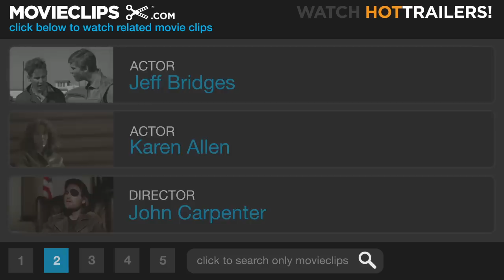Starman (2/8) Movie CLIP - Arizona Maybe (1984) HD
CLIP DESCRIPTION:
Starman (Jeff Bridges) helps Jenny (Karen Allen) start the car, and after creating a map, he asks to be driven to Arizona.

FILM DESCRIPTION:
Having crashed to Earth, an extraterrestrial space traveller must assume a human identity lest he be captured by the authorities. The alien (Jeff Bridges) chooses the likeness of the recently deceased husband of Jenny Hayden (Karen Allen). At first dumbstruck, Jenny becomes both hostile toward and frightened of her guest. He gradually wins her confidence, learning a few vital English-language phrases so that he can explain his presence. The "starman" has come to Earth with a message of peace, in response to the similar message sent out on Voyager One. He asks for Jenny's help in transporting him to the Nevada desert, where his fellow aliens are to pick him up and take him to his home planet. Soon he and Jenny form a united front against a mean-spirited National Security Council agent (Richard Jaeckel), who intends to seize the starman and turn him over for scientific scrutiny (and possible extermination). While en route to Nevada, Jenny grows closer to the gentle-natured Starman, eventually making love with him. By the time he is poised to leave, she is carrying his child, leaving the field wide open for a sequel--which was never produced, though a weekly TV version surfaced in 1986.

CREDITS:
TM & © Sony (1984)
Cast: Jeff Bridges, Karen Allen
Director: John Carpenter
Producers: Barry Bernardi, Michael Douglas, Bruce A. Evans, Larry J. Franco, Raynold Gideon
Screenwriters: Raynold Gideon, Bruce A. Evans, Dean Riesner